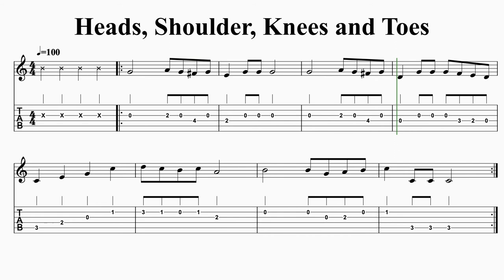Heads Shoulders Knees and Toes for Guitar. Notation and TAB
The music has been written in tablature and traditional music notation.